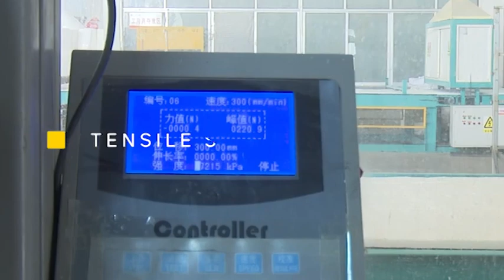1260 25MM Aluminum Silicate Insulation Ceramic Fiber Blanket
LUYANGWOOL 1260 25MM Aluminum Silicate Insulation Ceramic Fiber Blanket